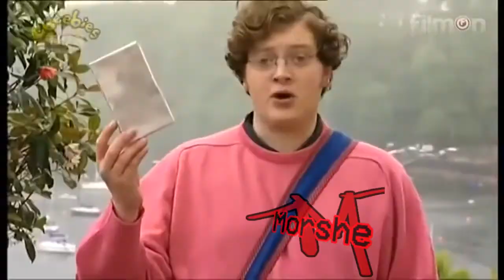[YTP] Inventor the Archie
i hope this doesn't get deleted.